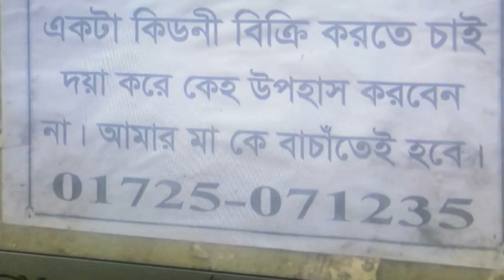মায়ের জীবন বাঁচাতে কিডনি বিক্রি যুবকের পাশে জায়েদ খান | Zayed Khan